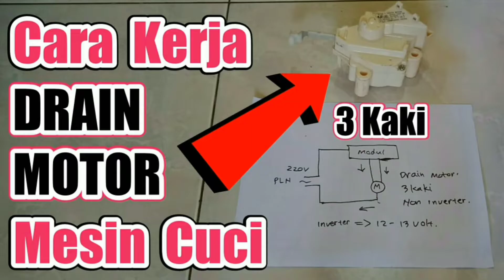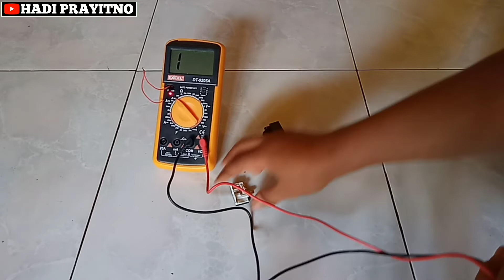CARA TERMUDAH Mengecek PTC Relay & Overload Kulkas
Cara paling mudah mengecek PTC Relay dan overload kulkas adalah menggunakan multimeter digital atau analog. Caranya sangat simple dan mudah dipahami oleh orang awam sekalipun.

Yang kita butuhkan ialah menyimak videonya dari awal hingga akhir. Karena dalam video saya jelaskan juga fungsi dan cara kerjanya.